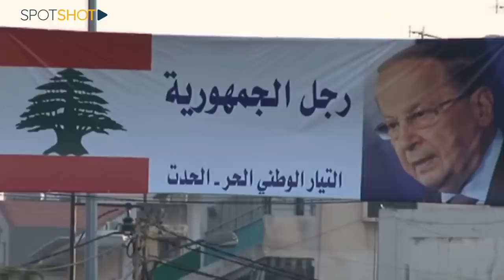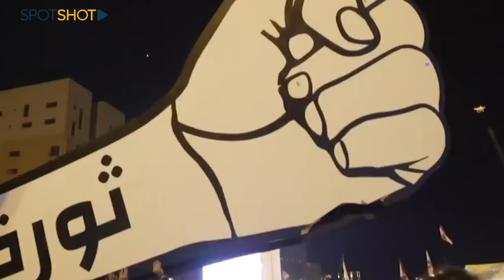youtube video #-ES63GTYhYg